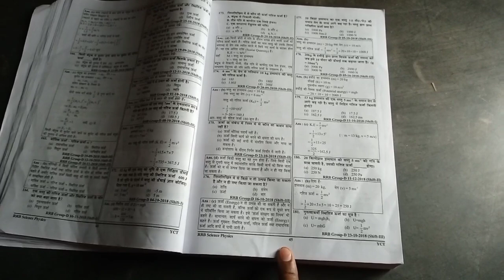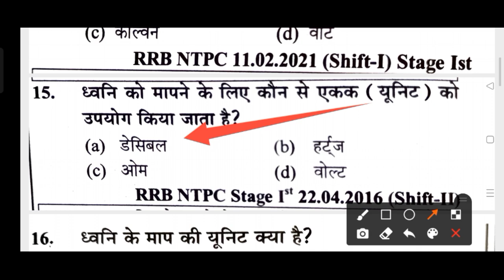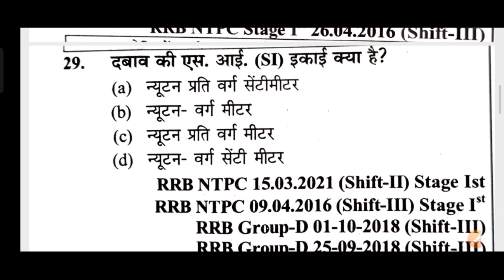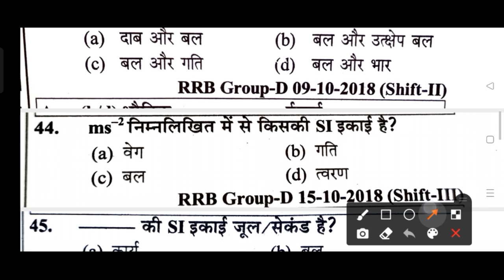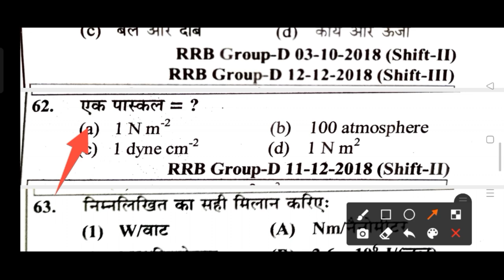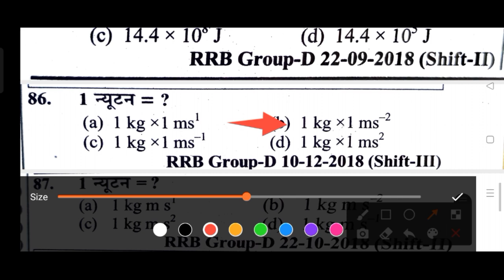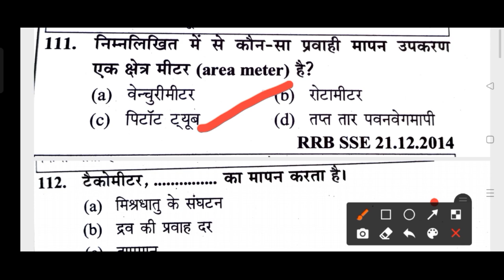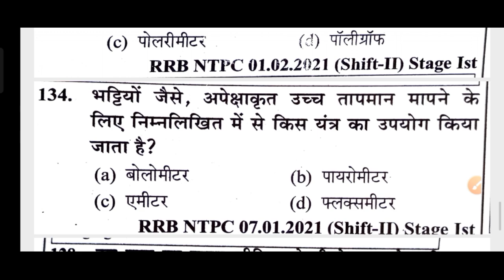Youth science book solution|Rrb youth science 2022_23|Youth compitition science book|physics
telegram group join kare pdf

Science Chapter-wise Solved Papers,
Railway Exam Best Book Review,
youth publication railway book,
youth publication railway science book,
youth publication science book biology,
youth publication science book price,
youth publication science book physics,
youth publication science book chemistry,
platform reasoning volume 3
platform railway math book
platform gk 1700+ book
platform gk ntpc book
bihar daroga pt practice set platform volume 3
ntpc reasoning 2200 book platform solution
bihar si platform volume 4
bihar daroga pt 2020 platform practice set volume 3
platform ntpc samany adhyayan book pdf
bihar daroga platform volume 4
bihar si pt rukmani platform volume 3 test series 2021
the platform group d volume 2
volume 3 gk
youth science physics 9585,
youth science physics 2022,
youth competition science book 2022,
youth competition science book solution,
youth publication science book 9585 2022,
youth publication science book physics 9585,
rukmini ntpc cbt 2 practice set,
rukmini ntpc cbt 2 practice set volume 3,
ntpc cbt 2 2022,

ntpc previous year question paper 2021

ntpc cbt 1 question paper 2021

ntpc gs previous year question paper

ntpc paper solution 2021

ntpc 2021 question paper